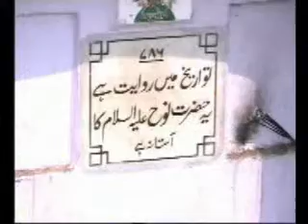Saket news 23-2-2018